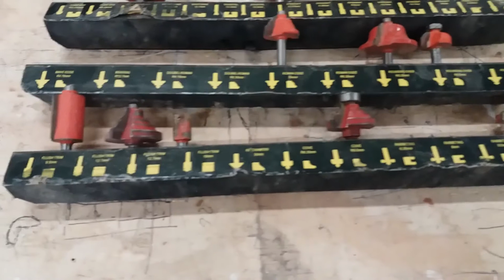Lavorare con la fresatrice verticale - Woodworking tips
Come lavorare con la fresatrice verticale. Falegnameria Lignart.